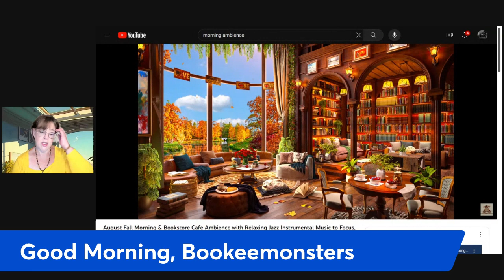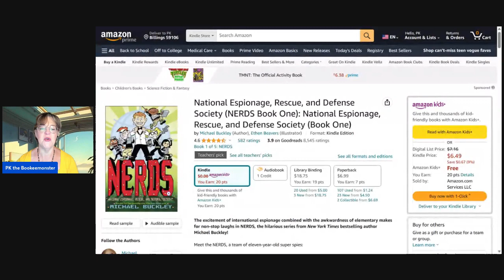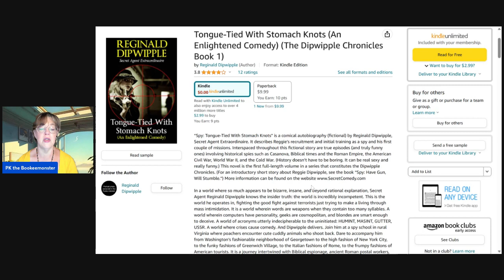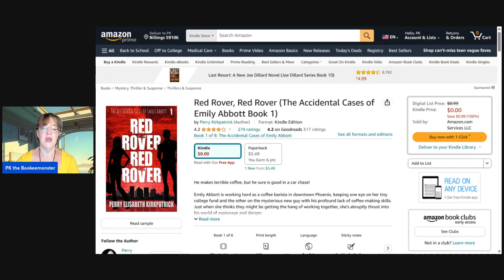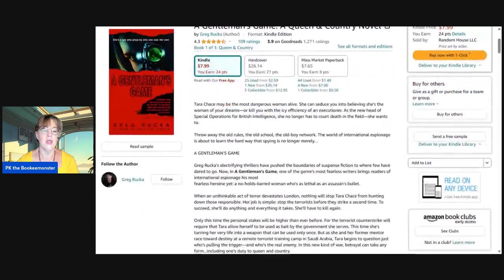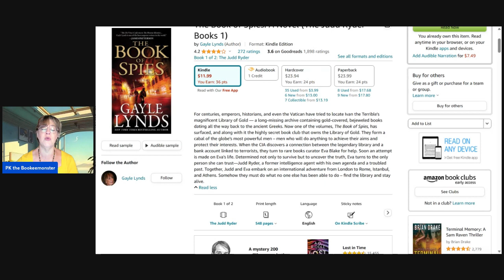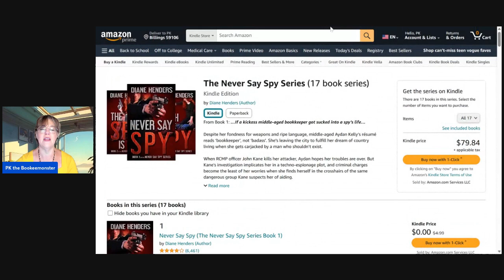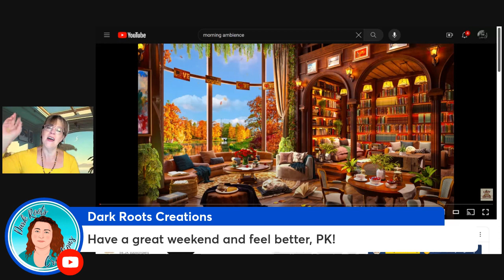Bookeemonsters Live Morning Coffee Book Chat Friday August 25, 2023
More Spy vs Spy September ideas
In today’s vlog:
• Conflict of Intrigues by M.L. Yost
• NERDS by Michael Buckley
• The Moneypenny Diaries by Kate Westbrook
• Tongue-Tied With Stomach Knots by Reginald Dipwipple
• The Repurposed Spy  by Oliver Dowson
• Red Rover Red Rover by Perry Elisabeth Kirkpatrick
• The Athena Protocol by Shamim Sarif
• The Book of Spies by Gayle Lynds
• Never Say Spy by Diane Henders
• Napoleon’s Woman by Samantha Saxon

Books mentioned in previous vlogs:
The Scarlet Pimpernel by Baroness Orczy
The Secret History of Pink Carnation by Lauren Willig (and series)
Alias Emma by Ava Glass
The Rose Code by Kate Quinn
Spy X Family Tatsuya Endo (manga)
SilverFin by Charlie Higson (Middle grade series)
The Spymaster's Lady by Joanna Bourne (series)
His Spanish Bride by Tracy Grant (series)
Harriet the Spy by Louise Fitzhugh
I Always Wanted to Be A Spy by Judith A Barrett
At Risk by Stella Rimington
The Little Drummer Girl by John Le Carre
Red Sparrow by Jason Matthews
Etiquette & Espionage by Gail Carriger
Mr. Churchill’s Secretary  by Susan Elia Macneal
Her Royal Spyness by Rhys Bowen
The Unexpected Mrs. Polifax by Dorothy Gilman
A Sense of Danger by Jennifer Estep
Secret Service by Tom Bradby
I’d Tell You I Love, But Then I’d Have To Kill You by Ally Carter
And Only To Deceive by Tasha Alexander
The Missing Activist by Louise Burfitt Dons
City Spies by James Ponti
Spy School by Stuart Gibbs
Mac Undercover by Mac Barnett & Mike Lowery
Jada Sly, Artist & Spy by Sherri Winston
Mrs. Smith’s Spy School for Girls by Beth McMullin
A Conspiracy of Violence by Susanna Gregory
Hawke by Ted Bell
Agent Zero by Jack Mars
Red Cell by Mark Henshaw